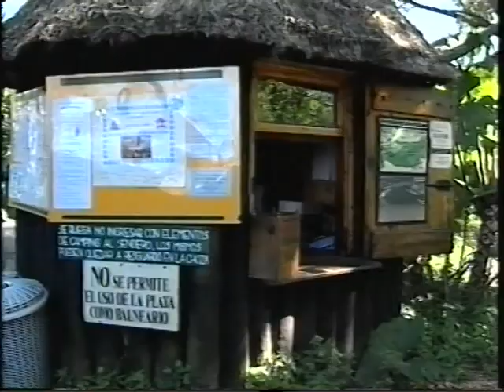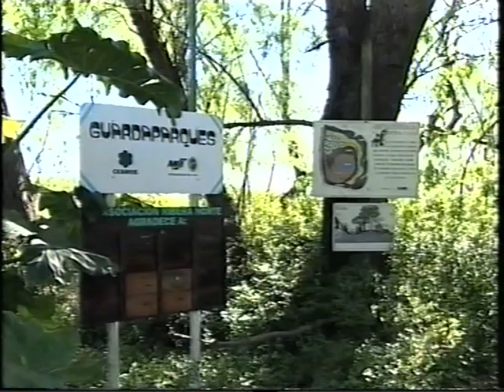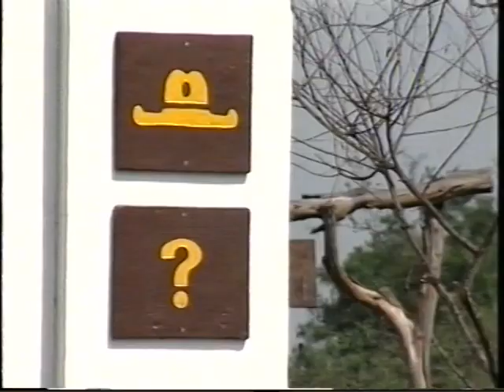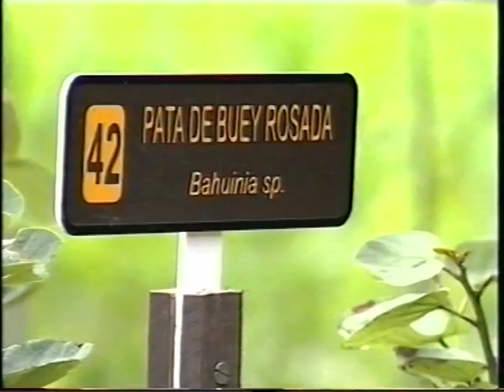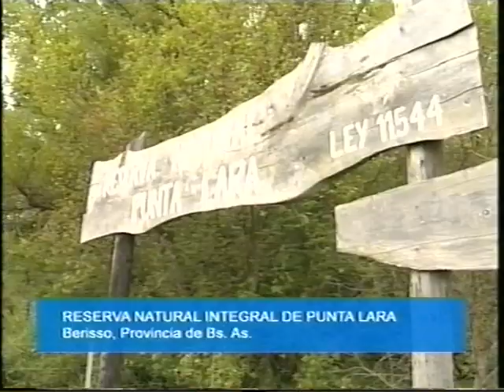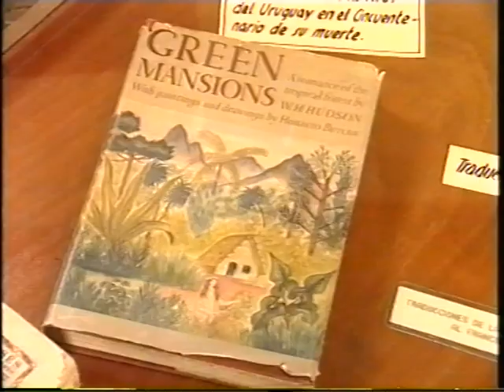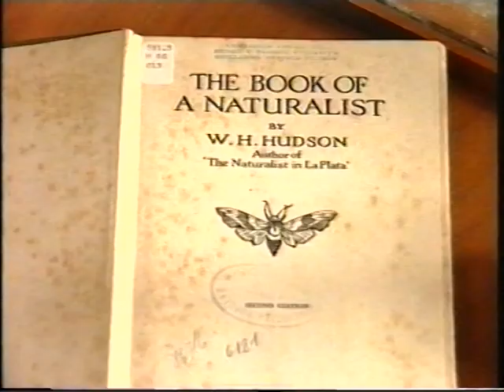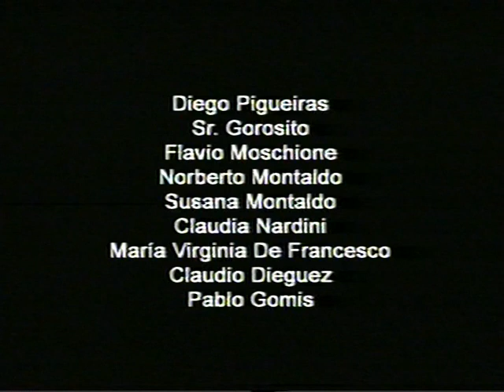Reservas Naturales Urbanas - Aves Argentinas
Documental: Reservas Naturales Urbanas, producido por Aves Argentinas con el apoyo de Avina.

Aves Argentinas es la organización nacional, miembro de BirdLife International, que con 100 años de trabajo junto a vos, protege las aves silvestres y la naturaleza de Argentina, desarrollando proyectos y actividades de conservación, investigación, educación y divulgación. Para eso trabajamos junto a otras organizaciones buscando estimular en las personas la pasión por las aves.